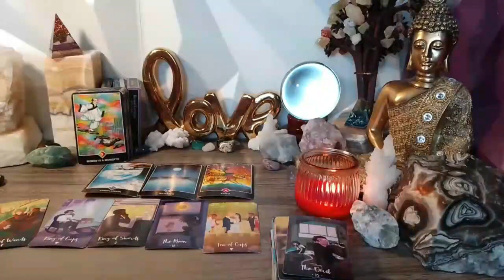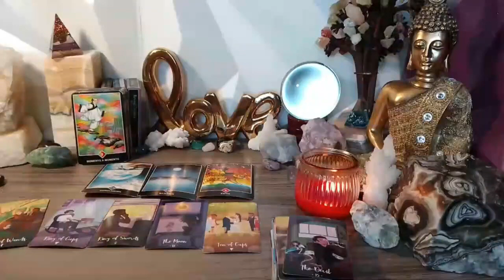AQUARIUS❗️IT LEFT ME COLD🥶⚠️ THIS LETTER NEVER COMES OUT 😱🔮 SEPTEMBER 2023 TAROT LOVE READING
Aquarius Love
Aquarius 2023
Aquarius today
Aquarius SEPTEMBER